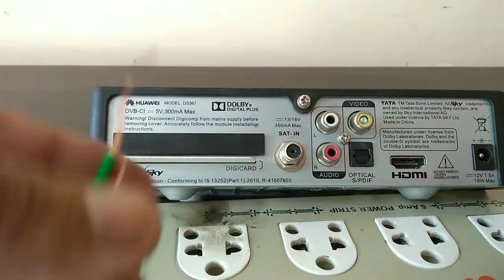3 Amazing Life Hacks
3 Amazing Life Hacks

Hello My Dear Friend I Am Back With Another Video In This Video I Am Going To Show You 3 Amazing Life Hacks I Hope You Like This Video